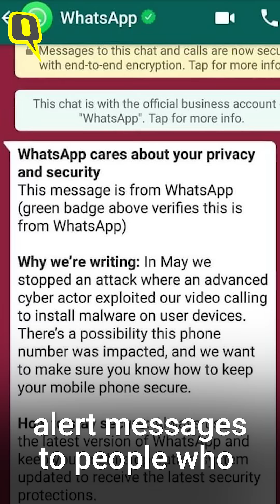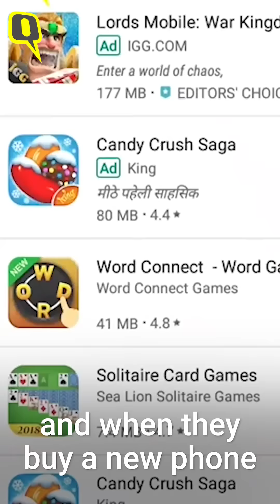What Is Pegasus Spyware & Should You Be Worried? | The Quint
Pegasus, which has been developed by an Israel-based technology firm known as NSO Group, allows the hacker access to the phone's camera, microphone, files, photos, and even encrypted messages and emails. It affects both Android and iOS devices.